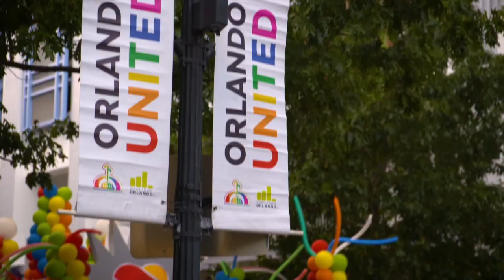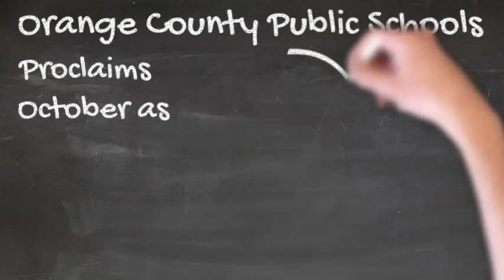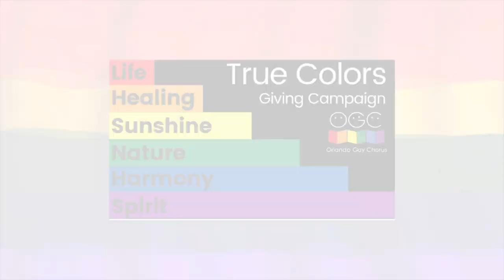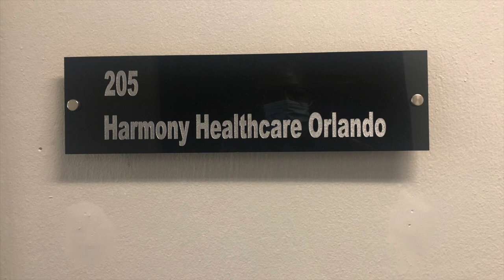Come Out With Pride Presents Pride in the House Pre-Party With Axel Andrews!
We're counting down to Pride In the House tonight at 8pm! Axel Andrews hosts this lively pre-party featuring performances from incredible LGBTQ+ Orlando talent. Featuring Opulence Black, Kitana Gemini, Venus Envy, Kaija Taylor Adonis, Orlando Gay Chorus, and more!